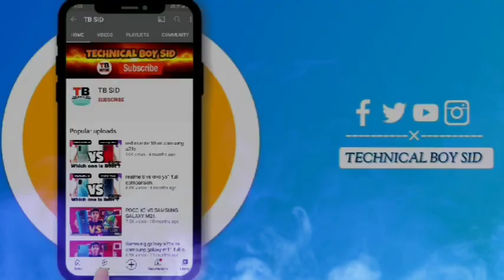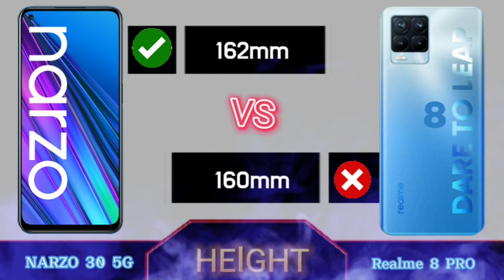narzo 30 vs realme 8 pro